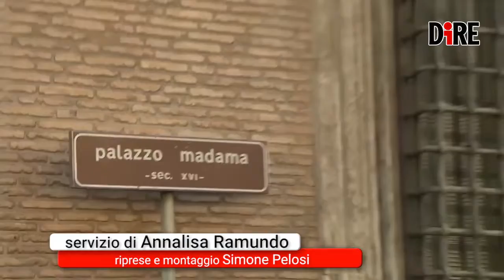Donne per sempre 'vice'? Il vero servizio al Paese: Diventare leader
Nella sede dell'agenzia Dire la tavola rotonda 'Donne in politica. Per sempre 'vice'?' con la giornalista  Sandra Zampa.